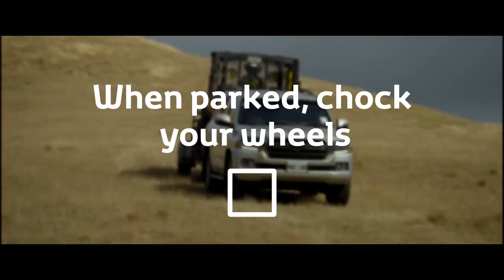Towing Tips #5 - When Parked, Chock Your Wheels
As Kiwis, we love hooking on a trailer to haul around boats, horse floats and camping gear for weekend adventures. Sometimes we need a trailer for work, helping a friend move or clearing out the garden. At some point, we have all needed to get from A to B with a trailer. It's important to be prepared and carry out essential trailer checks before you hit the road. Check out these handy towing tips so you can drive with confidence in your Toyota.

At Toyota, we want to make sure you can make the most of being a Toyota owner. Check some of the best driving tips we have gathered from our experts.